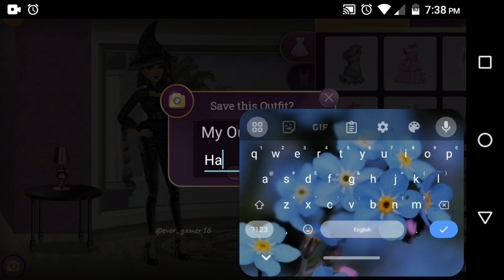Witch Dress Up | Hollywood 🎃 Halloween 👻 | Scary Makeover..